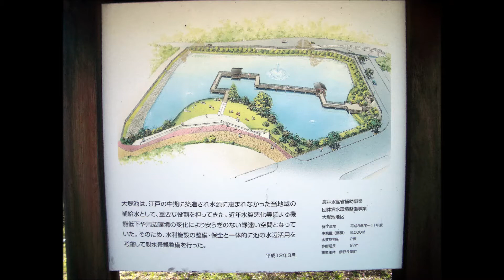大堤池親水公園の風景（2014年3月22日撮影）静岡県伊豆の国市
大堤池親水公園 （おおづつみいけ） 静岡県伊豆の国市長岡760-1
伊豆長岡温泉の北、長岡中学校の南にある農業用のため池。
伊豆の国市長岡周辺は、古くから水源に恵まれなかったため、ため池が数多く点在していた、大堤池も、それらのため池の1つで、江戸時代中期に造られた。